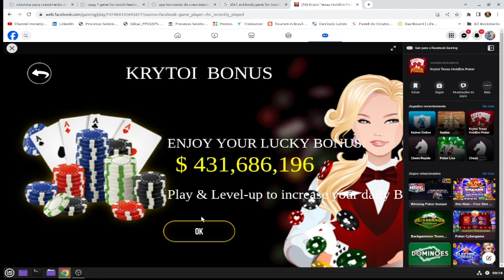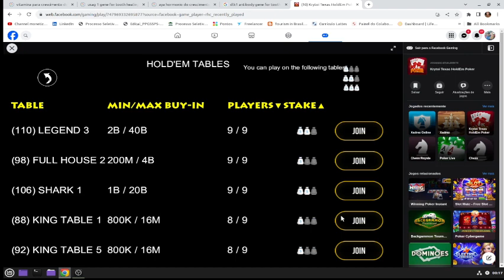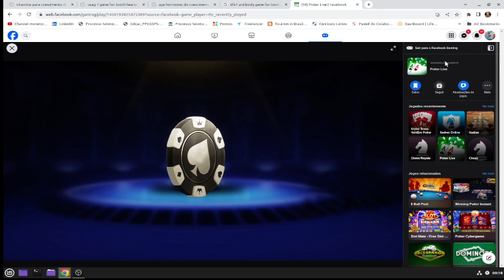POKER TONIGHT LIVE !